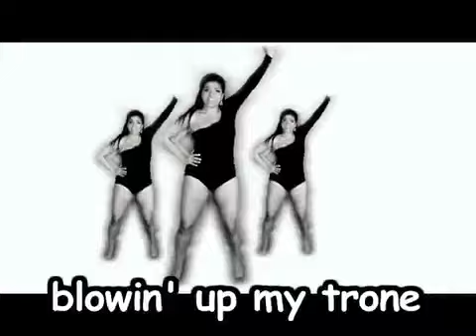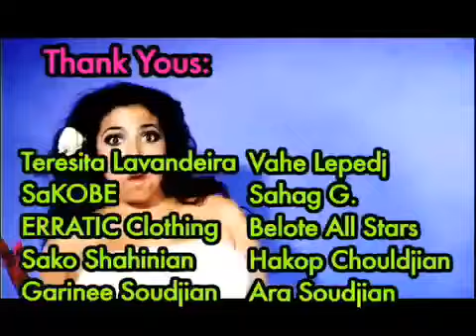Pop Throne - La Coacha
Song: Pop Throne
Artist: La Coacha